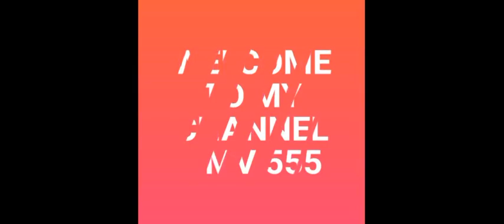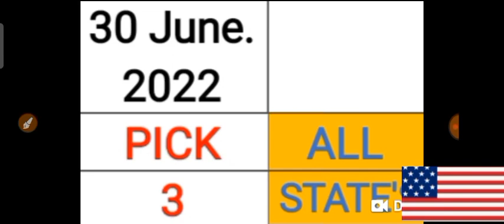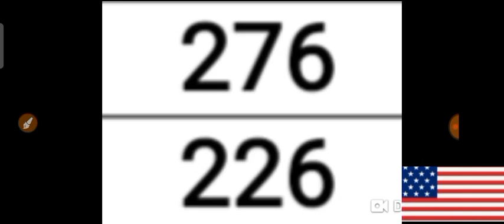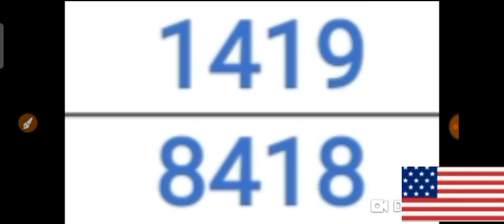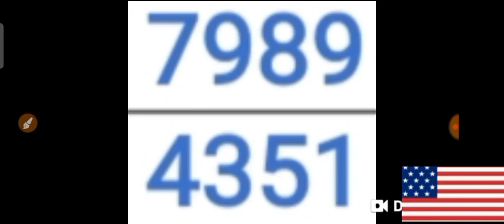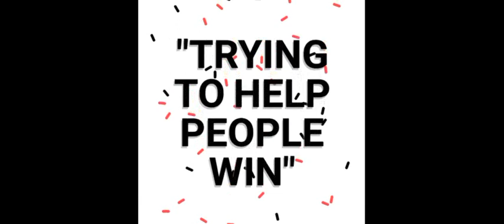PICK 3 & PICK 4 ALL STATES BEST LOTTERY NUMBERS for 30 June 2022 just try | AMV 555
This are my Best bet for PICK 3 & PICK 4 All States Best LOTTERY NUMBERS for  30 June 2022. Just try.
BET WISELY
Happy WINNING
Good luck